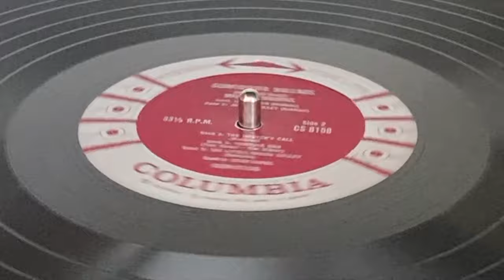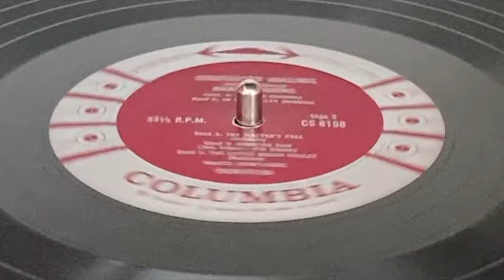Marty Robbins - 'El Paso'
Real music, Columbia Records 'Gunfighter Ballad and Trail Songs' was the fifth studio album by Marty Robbins, recorded in a single eight-hour session on April 7, 1959, released that September, reaching #6 on the U.S. pop albums chart, the Library of Congress citing it as "culturally, historically, or artistically significant."

for franchise and employment opportunities in Canadian home care.

to support authentic small town print journalism.